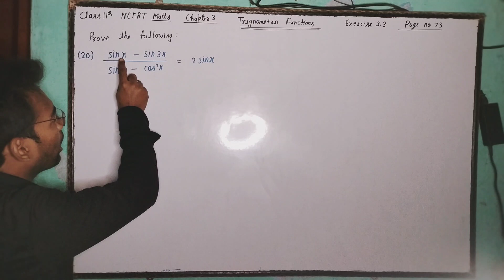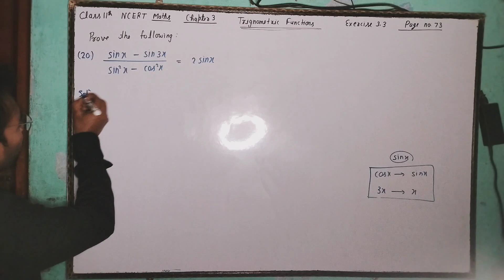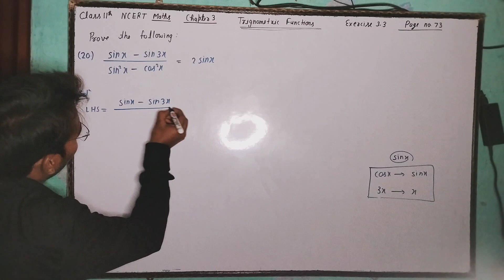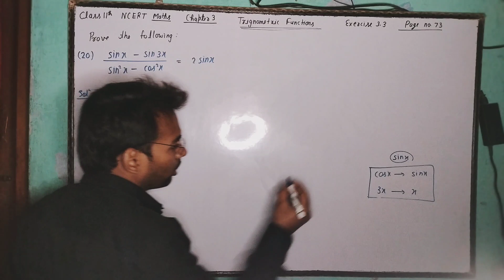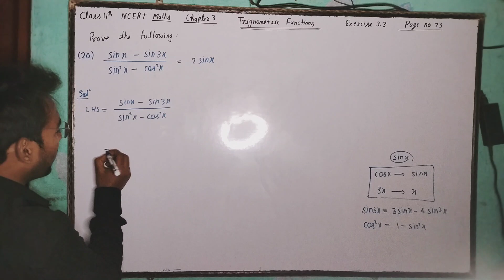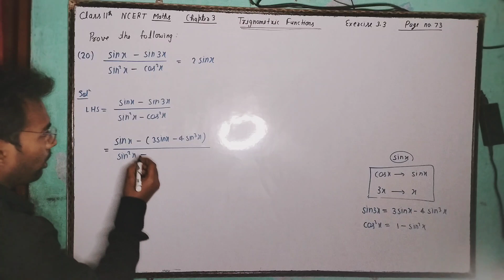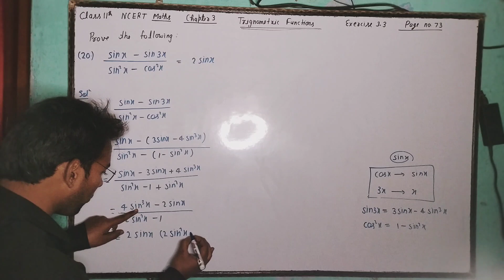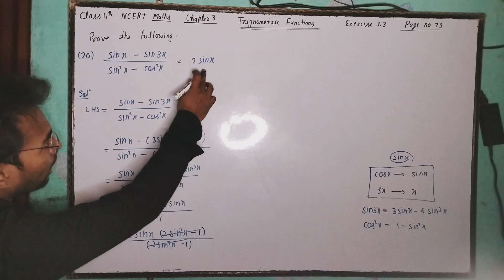Prove that (sinx-sin3x)/(sin^2x-cos^2x)=2sinx